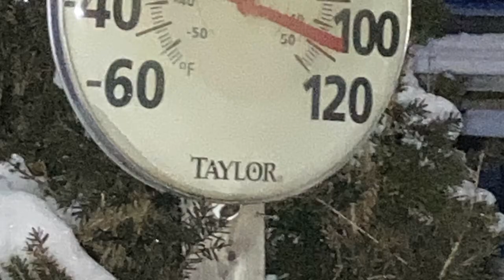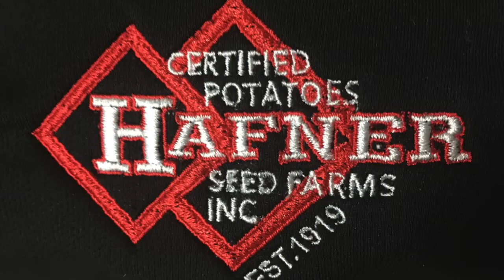HAFNER SEED FARMS - GRADING POTATOES 2021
Hafner Seed Farms - early 2021 - the process of grading out Certified Seed Potatoes, sending them to other farms across the country so they can be planted to grow the 2021 crop to feed America!

HAFNER SEED FARMS was established MAY 1919 when Albert Hafner acquired the eighty (80) acres of land where the current warehouses sit.  The centennial of the farm was celebrated in MAY 2019 and the family farm is still family run by 3rd and 4th generation Hafners.